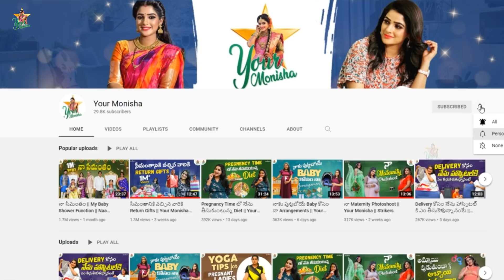STAR IS BORN || Special Day In My Life || Your Monisha